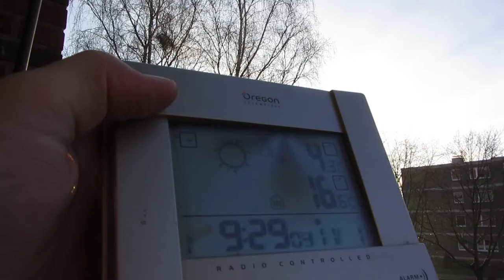11.1.13 Unknown stellar body! weird weather: no grey clouds :) blue Sky with ORGONITE Voerde 11-1-13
Anybody knows or remembars this extremely bright shining star? And what happend to the usual depressing grey sky with white crossed lines? HELP! was it bad bad Orgonite again?